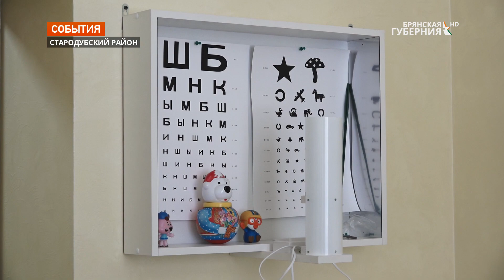В Стародубском районе Брянской области создано 32 фельдшерско-акушерских пункта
32 фельдшерско-акушерских пункта и 4 амбулатории создано в Стародубском районе Брянской области. Наша съёмочная группа побывала в одном из лучших ФАПов района и узнала как дальше будет развиваться медицина на селе.